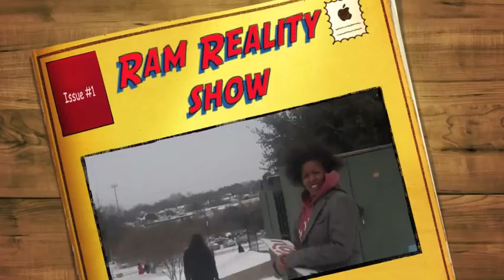ram reality show.mov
Rambler TV snow day